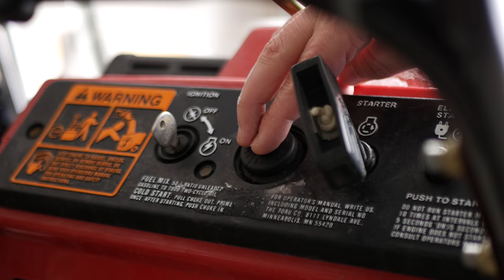The Lawn Is Under There Somewhere - Cinematic Toro Snowblower Footage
The lawn is under there somewhere.  With the recent snow that we received, you just can't really see it!  I haven't needed my Toro snowblower in a couple of years but I decided to get it out this time for a little cinematic snowblower footage.

Toro Timemaster mower
Scotts Fertilizer Spreader
Milorganite Fertilizer
Black and Decker Edger
Hitachi Gas Powered Blower
Gilmour Impact Sprinkler
Hearing Protection
Safecan gas cans
Timberland Boots
Work Bench
Rain Gauge

Panasonic G7
Zoom Lens for G7
Prime Lens for G7
GoPro Hero 4 session
Phantom 3 Pro Drone
Phantom 4 Pro Drone
Macbook Pro